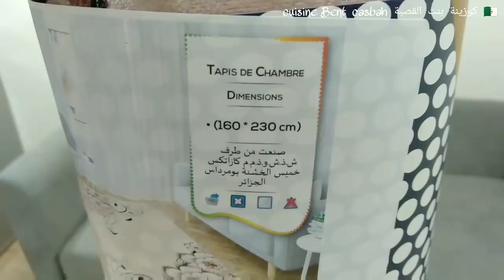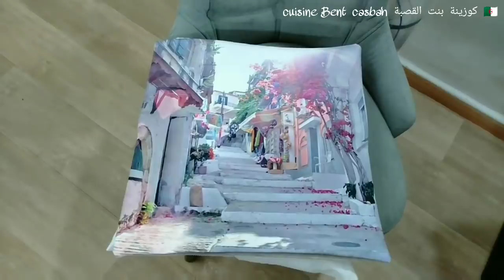كيفاش جوزت العيد/حاجات من التقاليد منستغناش عليها/فطور وطاولة قهوة مع تشكيلة الحلويات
روتيني اليومي/كيفاش جوزت العيد/مكياج سشوار وحاجات من التقاليد منستغناش عليها/فطور وطاولة قهوة مع تشكيلة الحلويات

أرقام هواتف دكوريلي  decoreli
_Instagram decoreli: _decoreli
Site web decoreli:

صفحتي على الانستغرام : cuisine_bent_casbah
شاركوني تطبيقاتكم فى مجموعتي على الفيسبوك : كوزينة بنت القصبة
قناتي الثانية : مطبخ نوال cuisine facile

طريقة عمل كسكس باللحم مرقة حمراء
قطع من اللحم
كمية من الكسكس
بصل مفروم
جزر
بطاطا
كوسة
لوبيا ماشتو
حمص
سمن+زيت+فلفل اسود+بابريكا+فلفل حار اخضر+راس الحانوت+ملح+طماطم مصبرة

روتين من روتينات كوزينة بنت القصبة cuisine bent casbah روتين يومي جديد فى بيتي ومطبخي, ترتيب ,تنظيم,طبخ,افكار,تدابير منزلية,وصفات سهلة سريعة التحضير
روتين يومي مسائي تنظيف وترتيب الصالون (سجادة جديدة وديكور جديد)
استعدادات وتحضيرات العيد من اللبس للمكياج والسشوار والحنة
 روتين صباحي تجهيز كل اصناف الحلويات وطاولة القهوة
العرايش,كعيكعات بالطلية,بنيون,تشكيلة صابلي بريستيج,المقروط,تشاراك العريان ولا قميرات,المشكلة,كفتة باللوز,سيقار محشي شوكولا,مشوك معسل,قلوب الشكولاطة الجاهزة
طريقة تحضير كسكس بالخضار واللحم